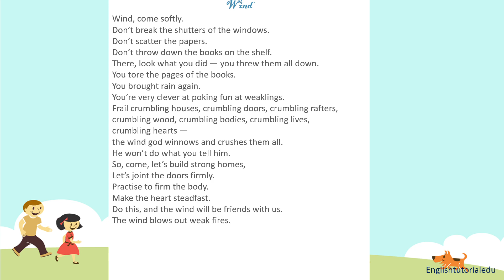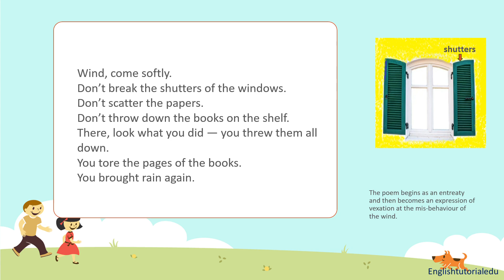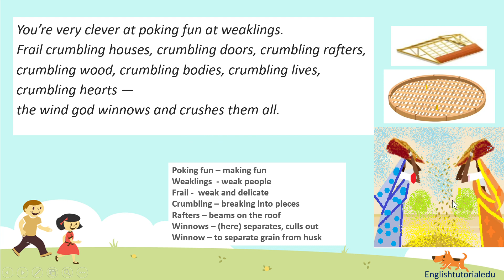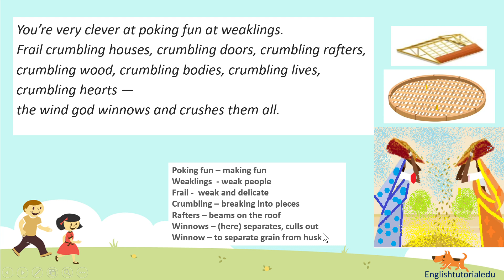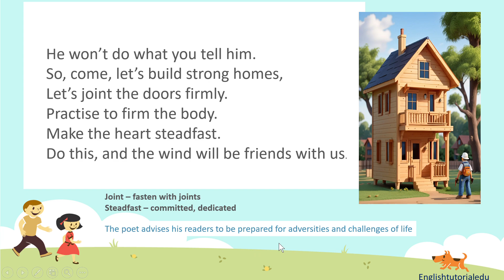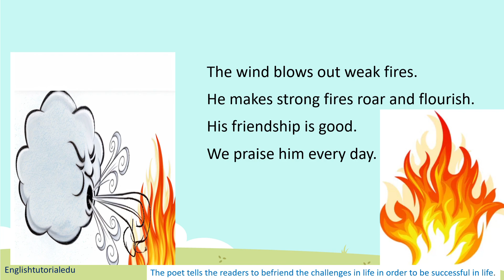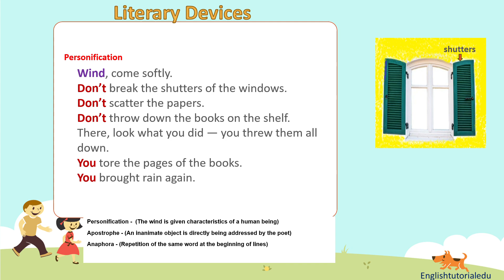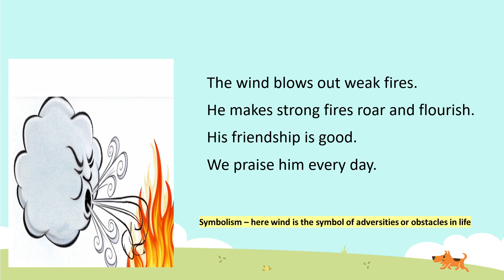Wind - by Subramania Bharati Class 9 English Beehive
This video provides explanation of the poem Wind - by Subramania Bharati. The use of literary devices has also been discussed in the video. The poem does not have any rhyme scheme and is written in free verse.
The answers of the poem has been given in the website -
Press the link below for the answers.